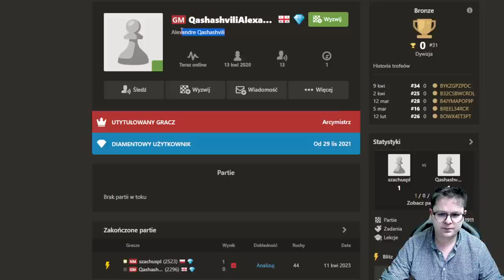I takie TITLED TUESDAY KOCHAM GRAĆ!!!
00:00 Wstęp
02:34 Partia z Kramnikiem - 1
13:26 Partia 2
23:45 Partia 3
34:50 Partia 4
51:25 Partia 5
1:01:42 Partia 6
11:11:52 Partia 7
1:23:33 Partia 8
1:39:55 Partia 9
1:50:16 Partia 10
2:00:46 Partia 11

Wsparcie kanału:
Dziękuję :)